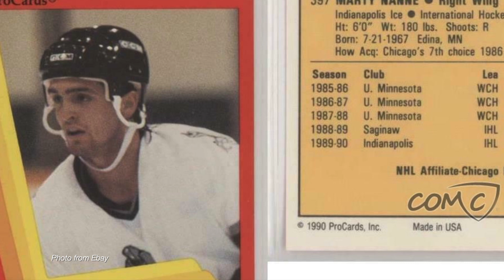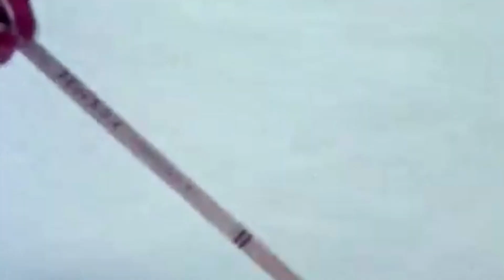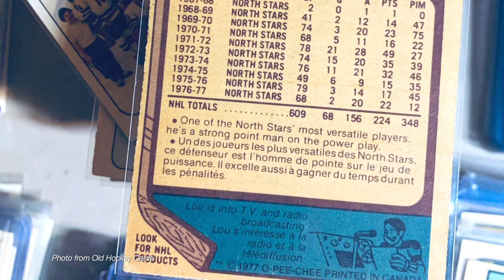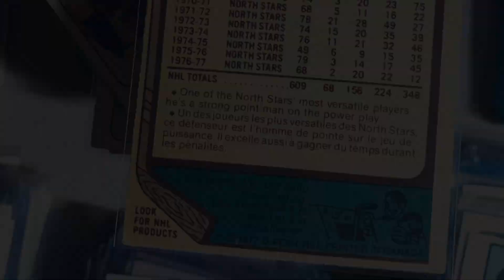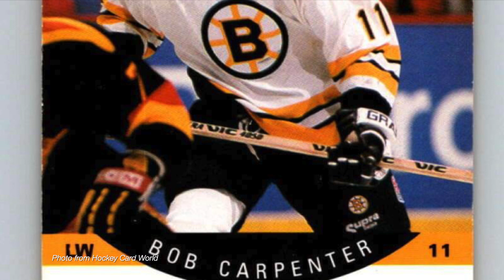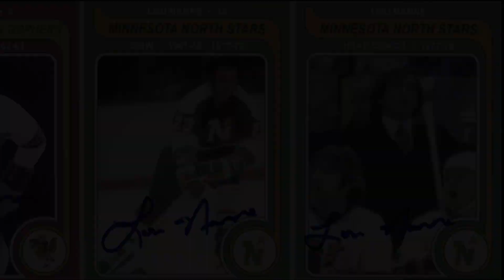Out and About with Max: Lou Nanne